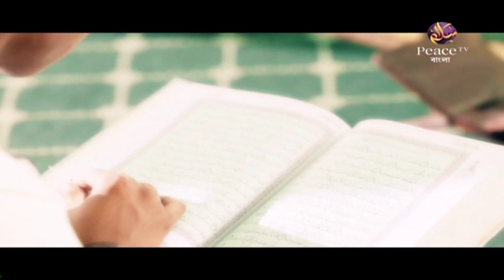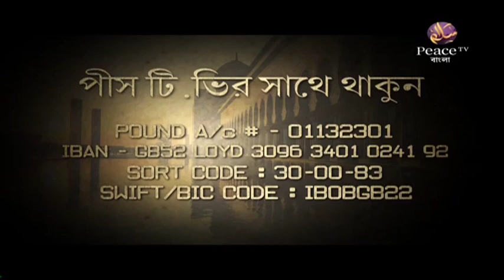৮ পারিবারিক আদর্শ। শাইখ আব্দুর রাজ্জাক বিন ইউসুফ। পিস টিভি বাংলা480P